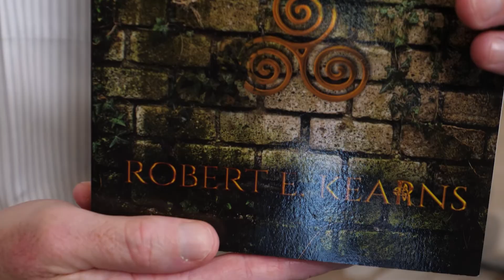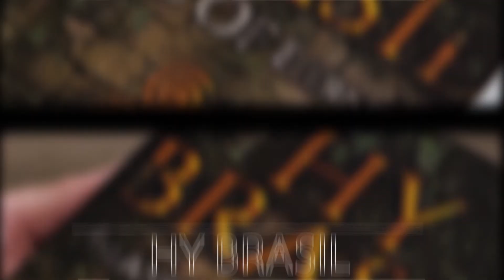Robert E Kearns - Hy Brasil: Island of Eternity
Hy Brasil: Island of Eternity by Robert E. Kearns:

Pencraft Awards 2019 , First Place Winner- Hy Brasil: Island of Eternity is inspired by the mythical island of Hy Brasil, said to have existed off the west coast of Ireland.

In this beautiful novel Kearns takes us on an adventure to the mythical island of Hy Brasil. There we discover an advanced society faced with an unexpected event that Olan is worried might destroy their civilization.

The story begins in present-day Ireland then travels back in time to an ancient and mysterious country that is populated with a people of Irish extraction. The citizens of Hy Brasil have evolved to the level of modern humans along with the technology that goes with it.

The tale concludes with a return to 21st Century Dublin and a marvelous discovery in the vaults of a museum before the finale that will leave you enthralled.

Through this book Kearns examines the relationship between past and present then delves into themes of life, death and continuance in a narrative comprising beautiful prose that is formulated in his own unique and wonderful style.